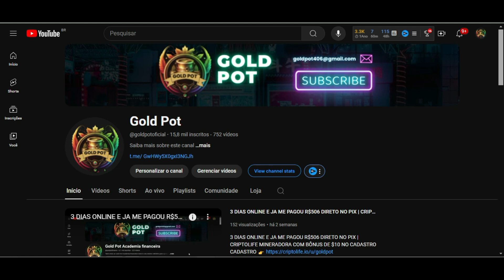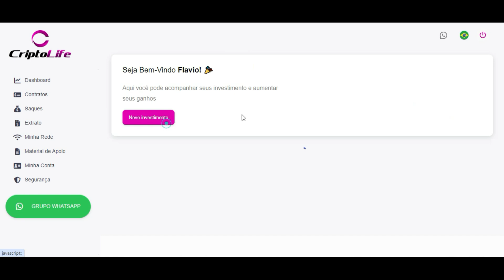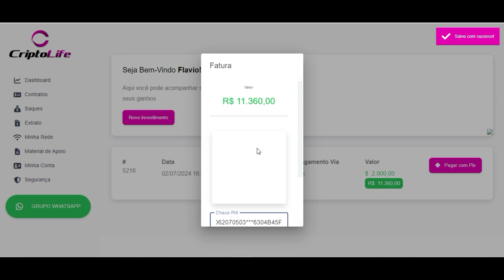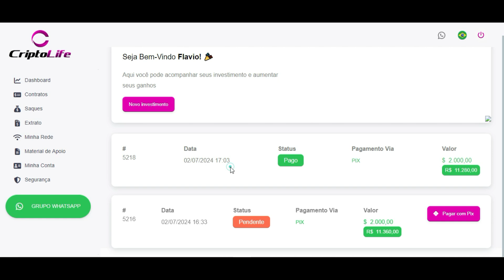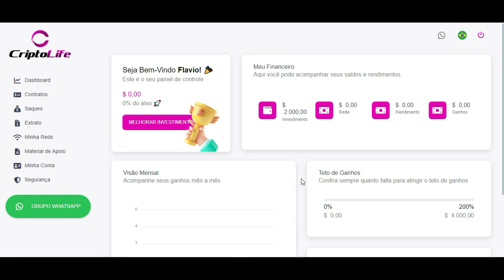⭐ESSA É A MELHOR RENDA EXTRA DE 2024 E EU INVESTI MAIS DE 10K AO VIVO | WISEBOT⭐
🚀 RENDIMENTO DIRETO PRA SUA CARTEIRA USDT POLYGON AUTOMATICAMENTE!!.
😎 CARTEIRA QUE TEM USDT DA REDE POLIGON INDICADA 👇
✅ 1. Você compra a licença e após 24 horas começa a ver o capital comercial do robô da empresa.

🔥 2. O WiseBOT realiza arbitragem composta e negociação de pares de moedas pagando diretamente em sua carteira USDT POLYGON.

💥 3. Retornos diários de 1 a 1,3%

de DOMINGO a DOMINGO. 😱💰💰💰

4.* Licenças de 50$ 100$ 250$ 500$ 1000$ 2500$ 5000$ e 10.000$ (UPGRADE paga apenas a diferença)

5.* Retirada líquida mínima de $20.

❇️ 6. Taxa de retirada de 3%.

💰 7. O objetivo é DOBRAR ou TRIPLICAR o seu investimento em licenças.

🎯 8. Bônus direto de 10%.

*Binário 8% (lado inferior)

   *INCRÍVEIS 1% A 3% DE DOMINGO A DOMINGO.

💰 BOT funcionando, simplesmente fantástico.